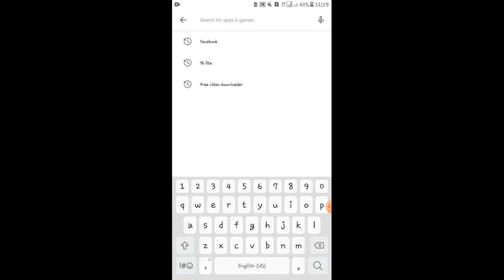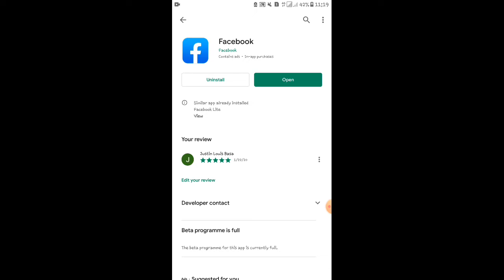How To Activate Care Reaction For Android Users? | Not Clickbait | Honesty Speaking